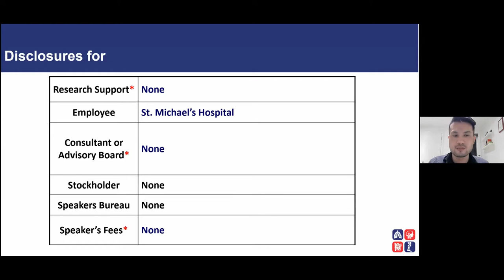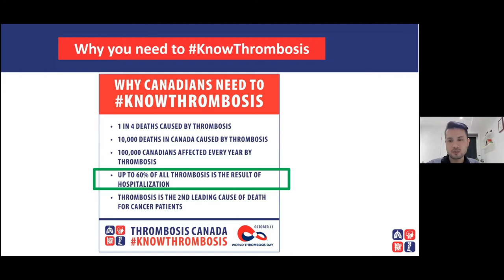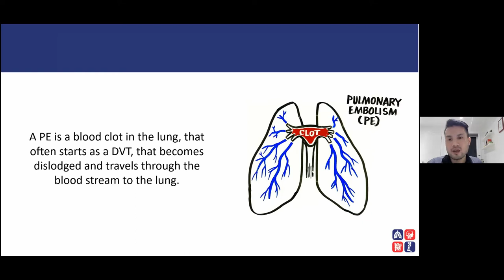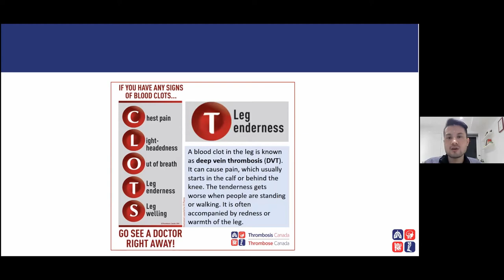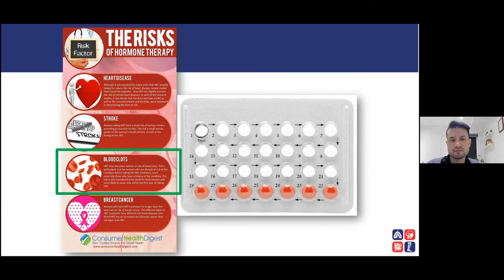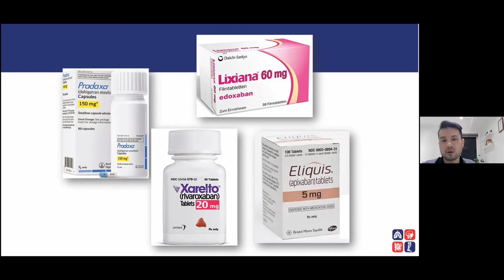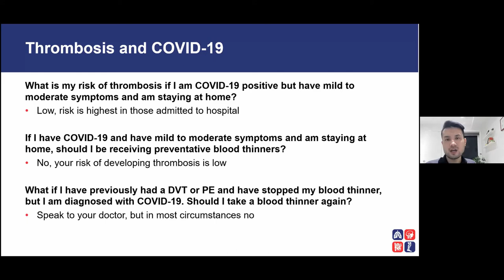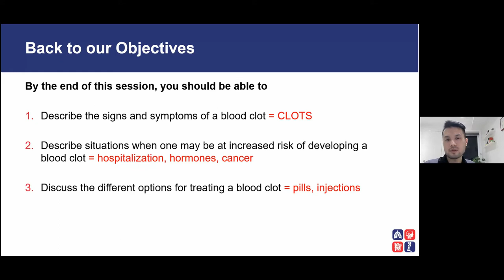Blood Clots What you need to know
This educational presentation by Dr Eric Tseng covers basic information about thrombosis (blood clots) for the general public. Thrombosis Canada is pleased to make this program available for viewing so that individuals can learn more about this important health issue.